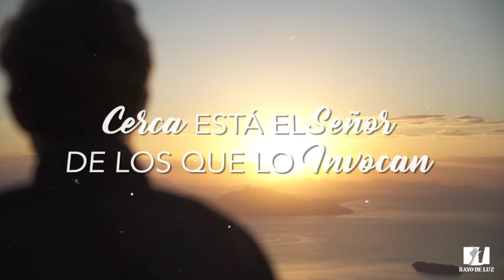Salmo / Domingo 20 Septiembre (2020)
SALMO

R.Cerca está el Señor de los que lo invocan.

Día tras día, te bendeciré y alabaré tu nombre por siempre jamás. Grande es el Señor, merece toda alabanza, es incalculable su grandeza. R

El Señor es clemente y misericordioso, lento a la cólera y rico en piedad; el Señor es bueno con todos, es cariñoso con todas sus criaturas. R

El Señor es justo en todos sus caminos, es bondadoso en todas sus acciones; cerca está el Señor de los que lo invocan, de los que lo invocan sinceramente.